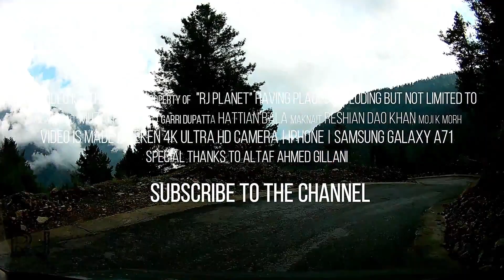Dao Khan | Azad Kashmir | Reshian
Dao Khan is a village in Leepa Valley, Hattian Bala District of Azad Kashmir, Pakistan. It is located 71 kilometers from Muzaffarabad and 4 kilometers from Reshian at the altitude of 2,490 meters. Rest houses of AJK Tourism & Archaeology Department and AJK Forest Department are located here for tourists stay.

Now, the road to Dao Khan can now be accessible by any vehicle, however, expert driver is highly recommended.